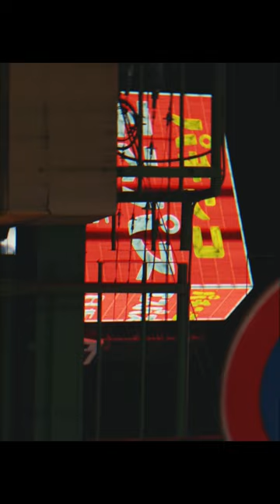TOKYO NIGHTS - SONY FX30 16-55mmf2.8G